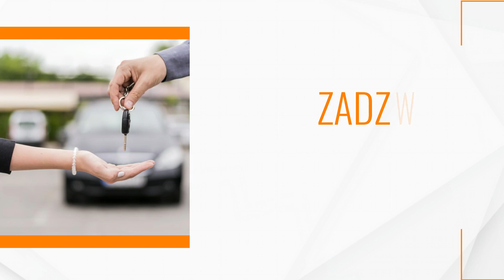Auta używane RS Auto Borki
AutaUżywane w doskonałym stanie technicznym kupią Państwo w naszym komisie samochodowym RS Auto. Firma znajduje się w Borkach, na terenie województwa lubelskiego. Działamy pod kierownictwem Rafała Spocińskiego.

Sprzedajemy znane i cenione modele samochodów najbardziej popularnych marek. Wszystkie auta dostępne w naszej ofercie są dokładnie sprawdzone pod kątem sprawności, aby mieć pewność, że proponujemy wyłącznie bezpieczne pojazdy. Chętnie pomożemy Państwu w wyborze samochodu, który spełni potrzeby i wymagania. Osobom, które chcą nam odsprzedać swoje stare pojazdy zapewniamy ich rzetelną i korzystną wycenę.

Zapraszamy do komisu samochodowego RS Auto.